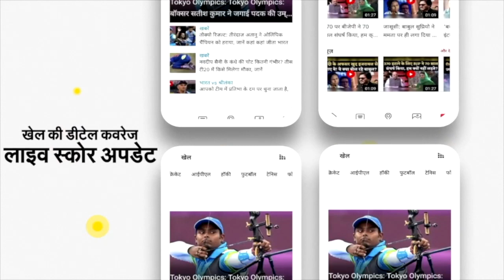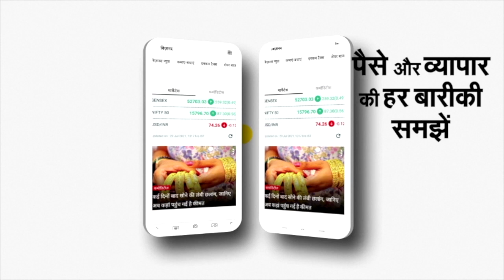Sawan Somvar 2021: शिवालयों में हर-हर महादेव, अभिषेक को पहुंचे भक्त | NBT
Sawan Somvar 2021: शिवालयों में हर-हर महादेव, अभिषेक को पहुंचे भक्त

सावन के तीसरे सोमवार के मौके पर वाराणसी में बाबा विश्वनाथ के दरबार पर श्रद्धालुओं का हुजूम जुटा है। बाबा विश्वनाथ के अभिषेक के लिए तीन किलोमीटर से ज्यादा लंबी लाइन है। इस दौरान लोगों ने हर-हर महादेव के जयघोष भी लगाए।